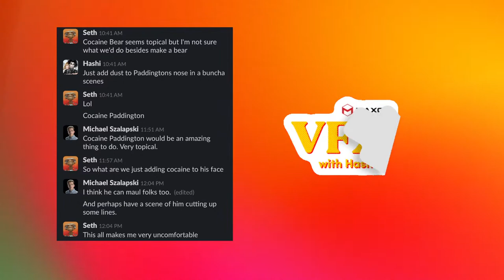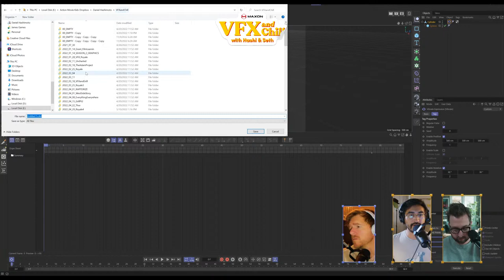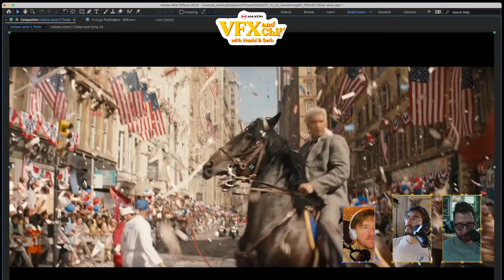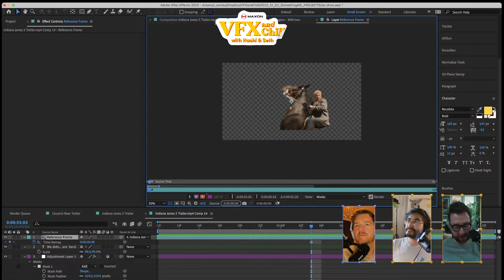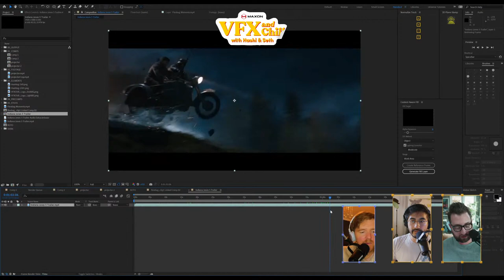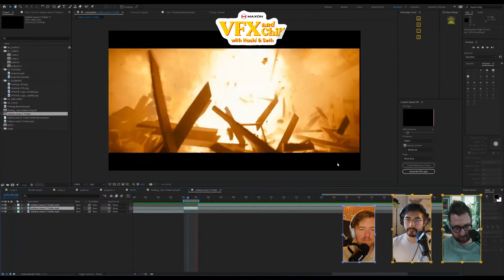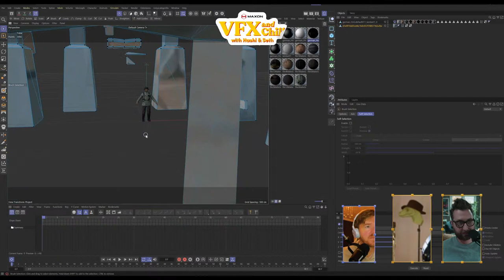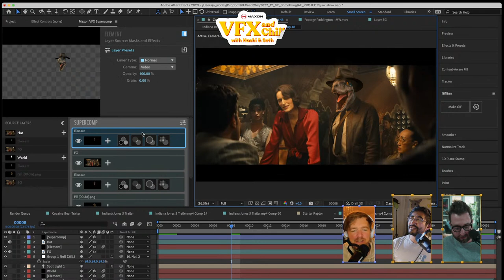VFX and Chill | Bear With Us!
Cocaine Bear. Transformers. Indiana Jones. It's been a heck of a week for new movie trailers. What will Hashi and Seth create this week? Tune in, it happened LIVE!

They talk trailers, visual effects, FIRE, and more. And, of course, they do stuff in After Effects and Cinema 4D. Watch them blow up Nazis, fix a horse rider, make a torch, and did we mention they blow up Nazis?

MB01HKWECP7P7OS